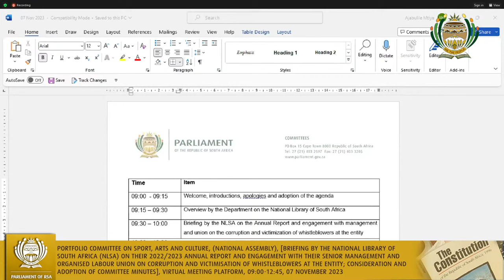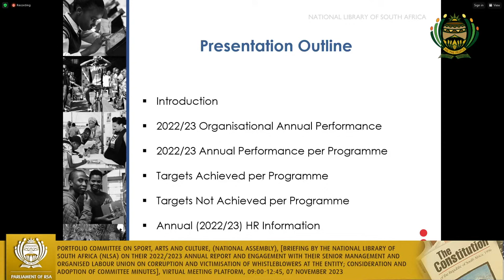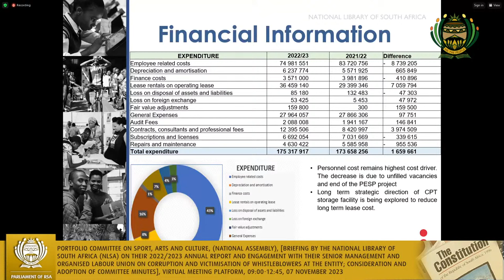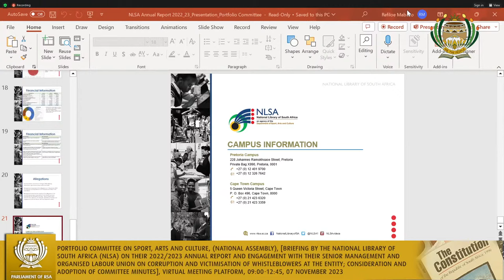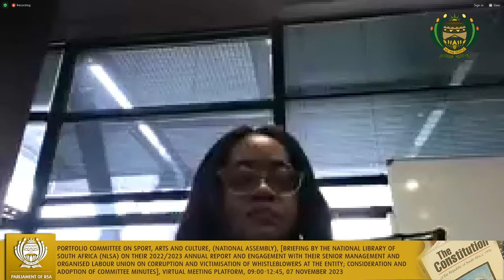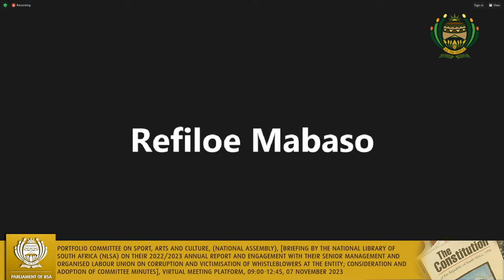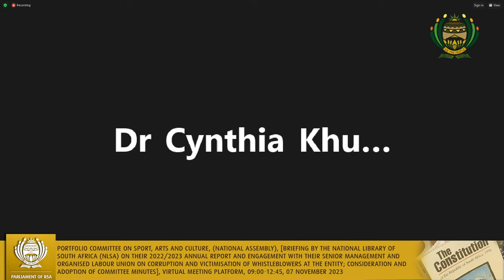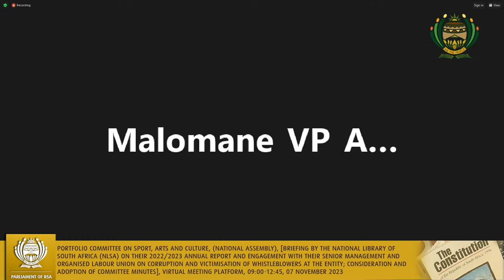Portfolio Committee on Sport, Arts and Culture, 07 November 2023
(National Assembly), [Briefing by the National Library of South Africa (NLSA) on their 2022/2023 annual report and engagement with their senior management and organised labour union on corruption and victimisation of whistleblowers at the entity; Consideration and adoption of Committee minutes], Virtual Meeting Platform, 09:00-12:45